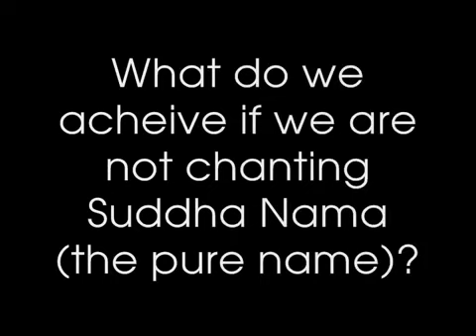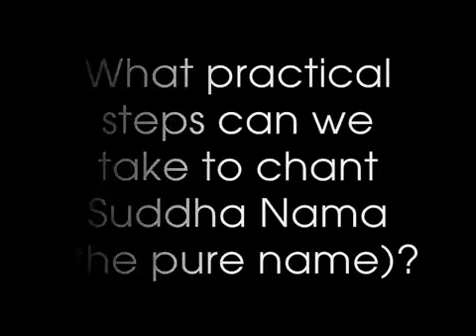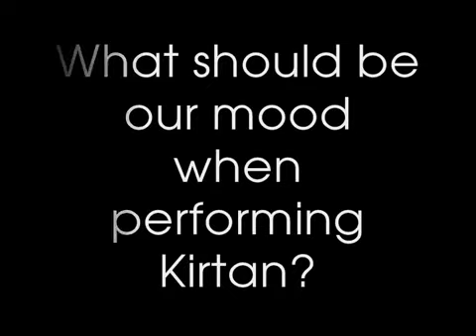Aindra Prabhu speaking on Nama Sankirtan